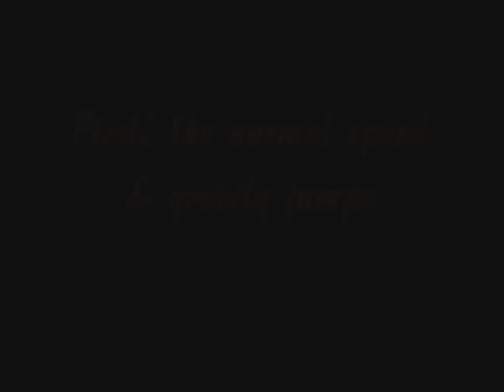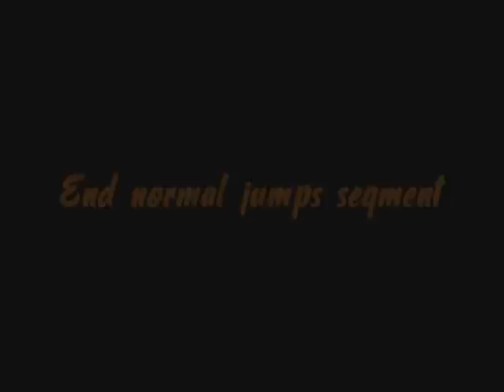Halo 3: Insetik 47's Funky-Dope Trick Jumps (Beta)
Well, this is Insetik 47's trickjumping vid from the beta. Featuring old & new jumps, from easy to medium-hard.